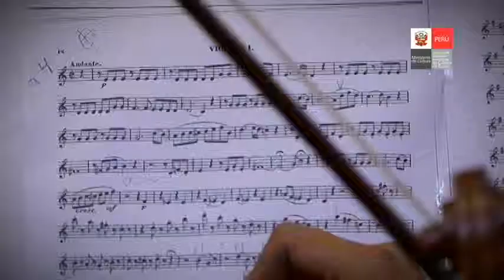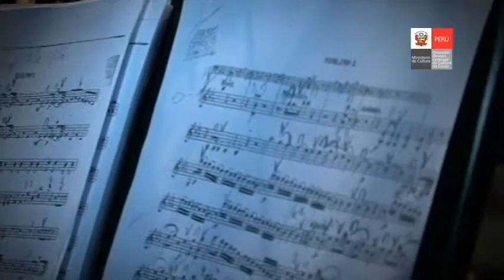Opera La Flauta Mágica